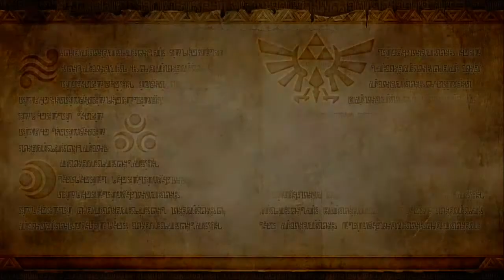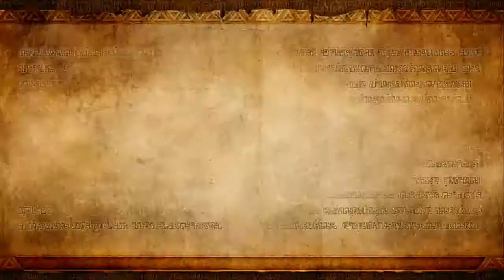Let's Play | Hyrule Warriors | German/Blind | 100% | Part 9 | Master Quest DLC (1)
*Beschreibung lesen*

Teil 1 von den Kapitel: Die schwarze Zauberin - Von Dunkelheit beherrscht